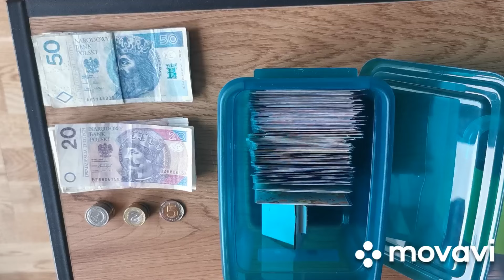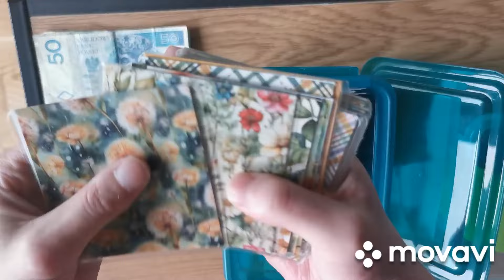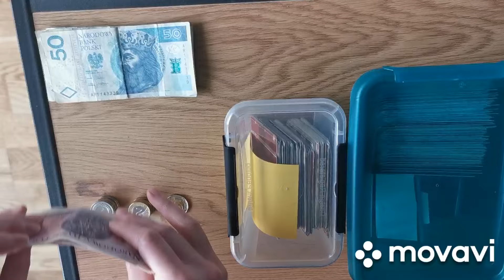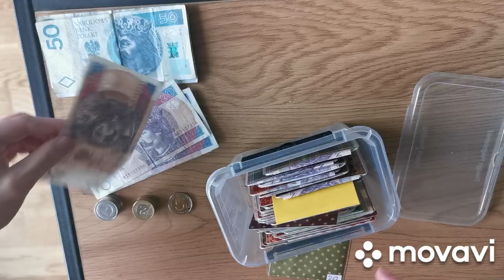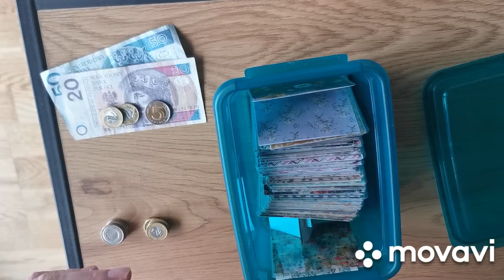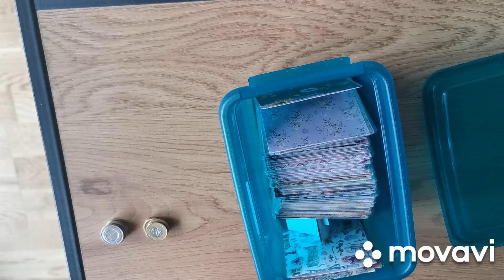Wyzwania oszczędnościowe | Styczeń&Luty 2024 | Budżet kopertowy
Cześć!

W tym filmiku pokazuję moje wyzwania oszczędnościowe.

Jakie sa Wasze ulubione?

Werka :)